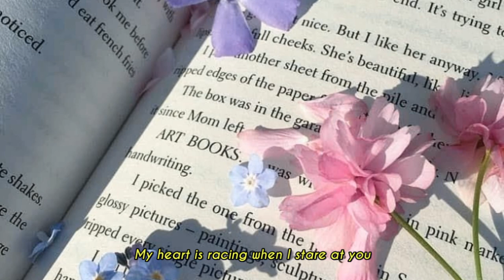Milky day & Gareth.T-Youu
Songs details:
Produced: Milky Day (ig: @itsmilkyday) & Gareth.T (ig: @gareth_tong)
Mixed: plus82wave (ig: @plus82wave)
Mastered: Jarrett Landry (ig: @voltagegrovestudios)